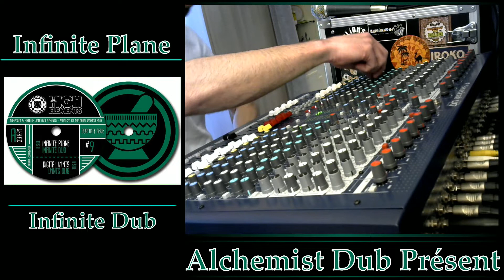High Elements Infinite Plane & Infinite Dub Played by Alchemist Dub